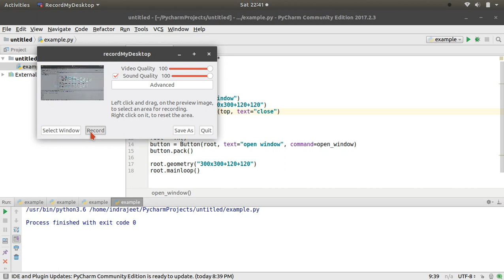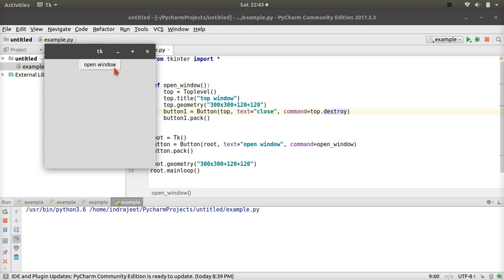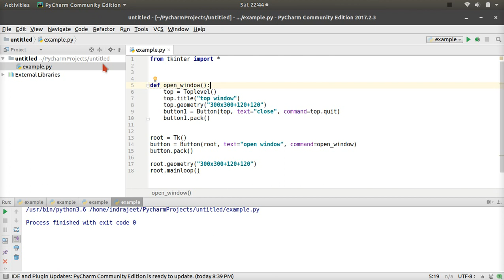Python GUI Tutorial - 53 - quit and destroy | difference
In some of previous tutorials i have  used quit and destroy both the methods to close the root windows. In this video, we're going to see-

1. difference between quit and destroy method in tkinter?
2. when to use quit and destroy?
3. which one is appropriate to close the window quit or destroy?

If you've any query related to this video, then please let us know in comment box. we'll reply as soon as possible.